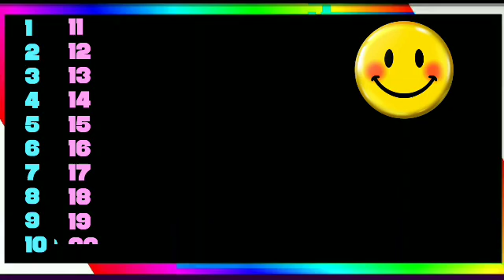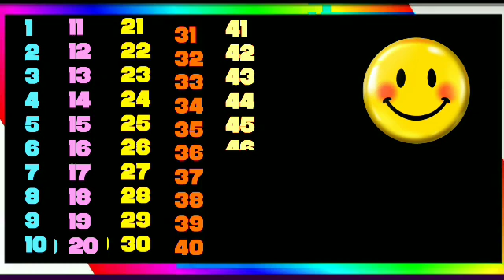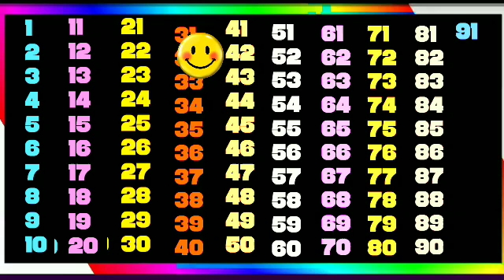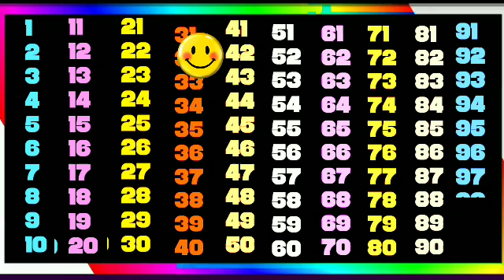1से 100 तक गिनती इंग्लिश में। Count to 1 to 100 ।Ginti in English।1234 Counting । counting 1to 100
1से 100 तक गिनती इंग्लिश में। Count to 1 to 100 ।Ginti in English।1234 Counting । counting 1to 100

Learn to Counting 1 to 100 | 123 numbers | one two three, 1 से 100 तक गिनती, 1 to 100 Counting,ginti

123 Numbers | 1234 Number Names | 1 To 20 Numbers Song | 12345 learning for kids | Counting Numbers Your query: how to learn counting for kids one two three spelling song numbers song 1-50 learn numbers counting objects 1-10 counting numbers kindergarten umbers song 1-30 numbers song 1-100 big numbers song learn numbers learn colors learn to count numbers song 1-20 spelling 123 counting 1234 song 12345 number songs number 1-100 numbers for kid 12345 rhymes 12345 kids songs 123 counting for kids 123 counting song 123 song abc 123

counting#ginti#toddlers kidslearning #